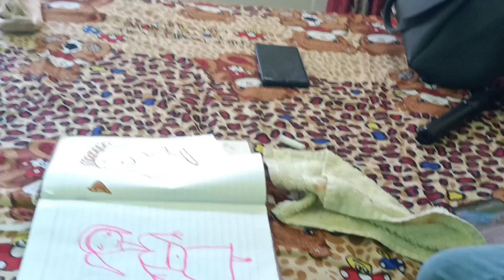Aaj Hum Aa Gye Vaapis👋